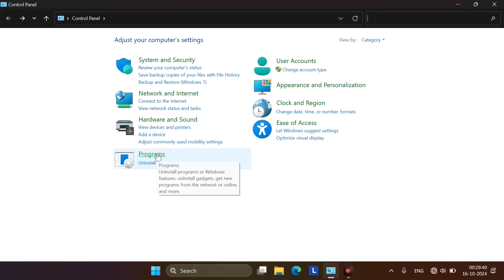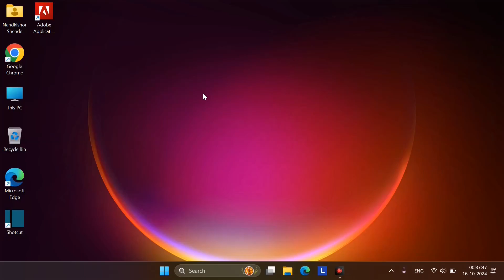how to Uninstall Webex App in Windows Laptop and PC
𝙑𝙞𝙙𝙚𝙤 𝙃𝙞𝙜𝙝𝙡𝙞𝙜𝙝𝙩𝙨 :-

AAJAO! Mere Social Media Platforms par :-